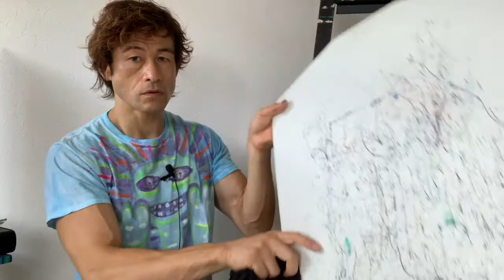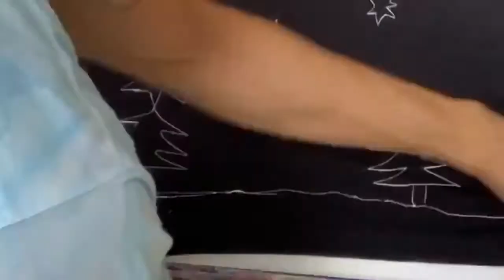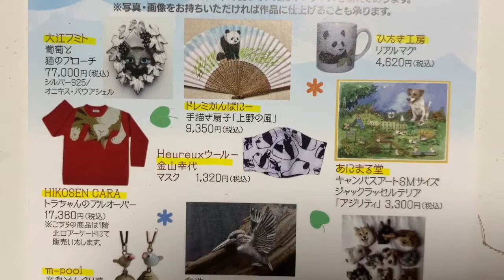【手描きTシャツ】洗濯OK・アクリル絵の具とTペンでオリジナルTシャツを描く方法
夏はTシャツに楽しく絵を描きましょう！

Q: 洗濯しても大丈夫？
A: 以下の画材を使えば大丈夫です！

☆使用した画材について
Tペンに興味のある方は、
”Tシャツくん Tペン” で検索してください。
動画で使ったアクリル絵の具は、リキテックスBasicです。

『あにまるアート&グッズフェスタ』
2020/9/9(水)～14(月)
場所: 松坂屋上野店 本館6階 催事場
東京都台東区上野3-29-5